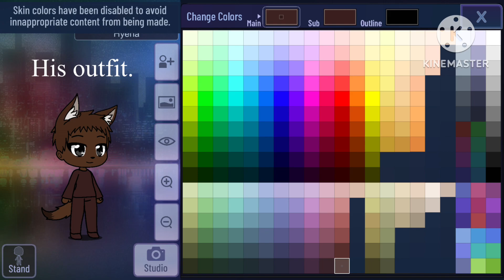How to make Hyena!